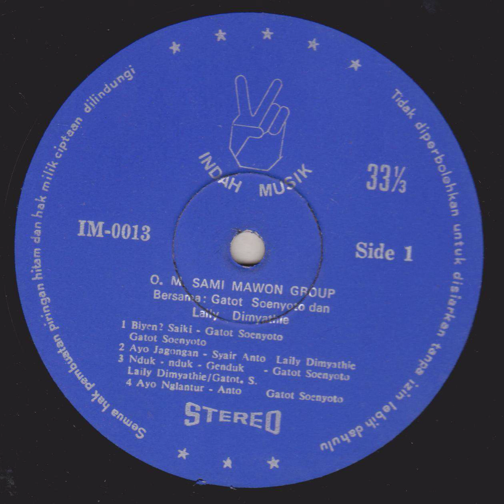Gatot Soenyoto, Laily Dimyathie & Orkes Melayu Sami Mawon Group - Nduk Nduk Genduk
A pop krontjong song from Gatot Soenyoto, Laily Dimyathie & Orkes Melayu Sami Mawon Group